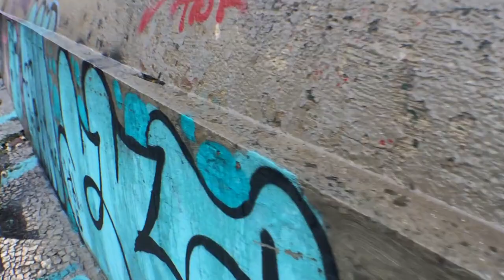No Role com Carolino | São Paulo Days PART 2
o rolê continua em São Paulo, desta vez na rua na companhia de Cezar Gordo, Nicholas Dias, Wilton Souza, Rodrigo Bocâo e Marcelo Formiga. Confira como foi o rolê!